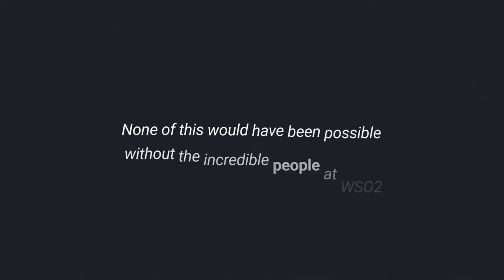WSO2 Rewind 2022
As another year comes to a close, we at WSO2 would like to thank all of our customers, partners, and employees for helping us make 2022 yet another banner year for our company. We have big plans for the upcoming year, and we want you to join us on this epic journey into the clouds and beyond! Check out this short video recapping the best of WSO2 in 2022.